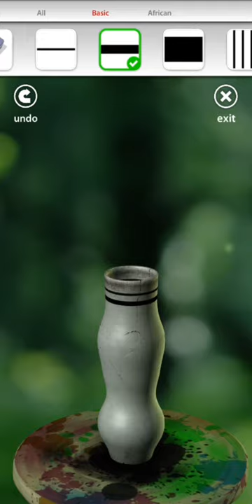mud pot pie for fun on mobile